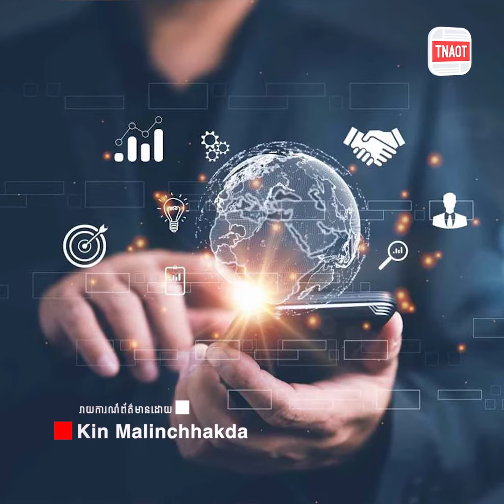ឯកឧត្ដមអភិសន្តិបណ្ឌិត ស សុខា៖ យើងត្រូវរួមគ្នាធ្វើឱ្យប្រទេសកម្ពុជាក្លាយជាប្រទេសឌីជីថលនៅថ្ងៃអនាគត